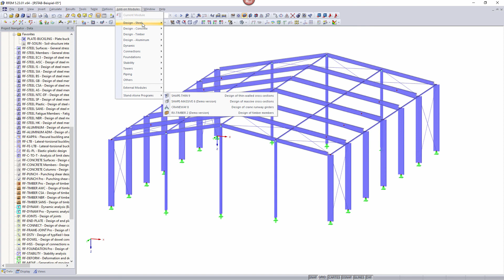[EN] [PT] FAQ 004482 | Não consigo encontrar um módulo adicional. Qual é a opção aí para abrir ra...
Pergunta:
Não consigo encontrar um módulo adicional. Qual é a opção para abrir rapidamente um módulo adicional específico?

Resposta:
Todos os módulos adicionais estão listados no Navegador de projetos – Dados, ordenados por materiais ou grupos.

Como alternativa, pode aceder aos módulos adicionais por tópicos utilizando o menu "Módulos adicionais".

Se encontrou o módulo adicional no Navegador de projetos – Dados, pode adicioná-lo como "Favorito" clicando com o botão direito do rato e utilizando o menu de atalho correspondente. Assim, pode ser encontrado mais rapidamente quando utilizado frequentemente.